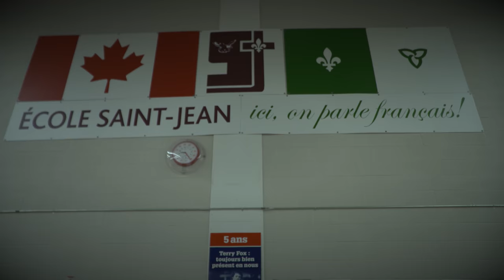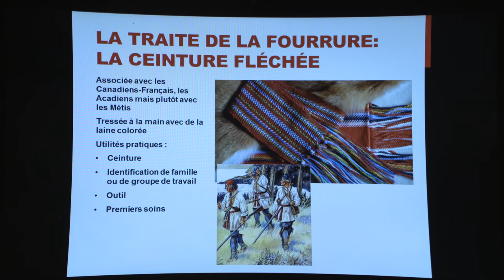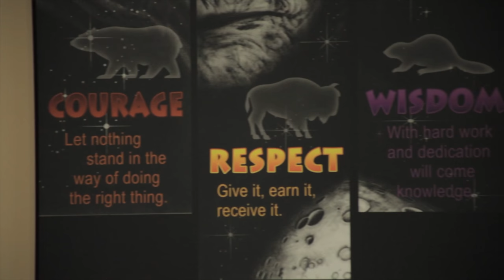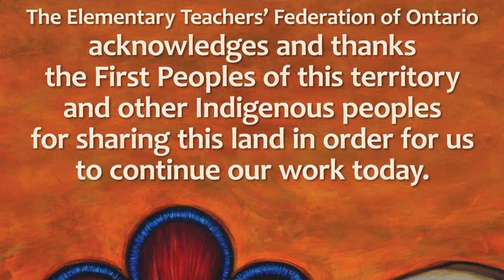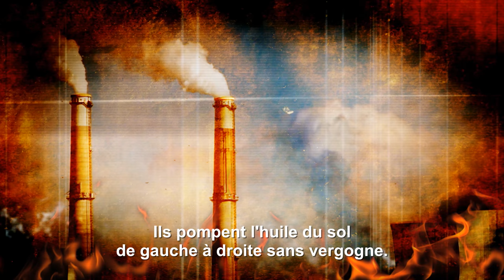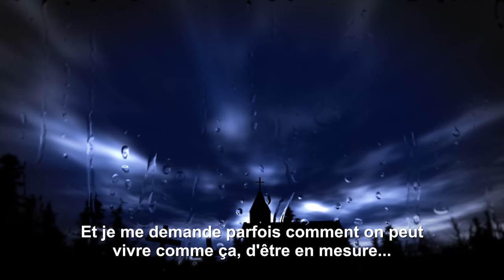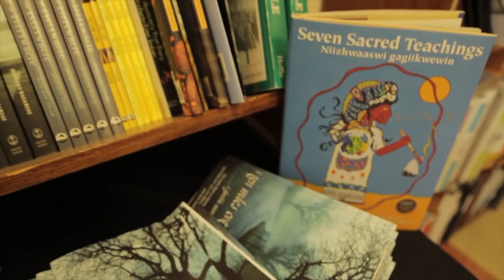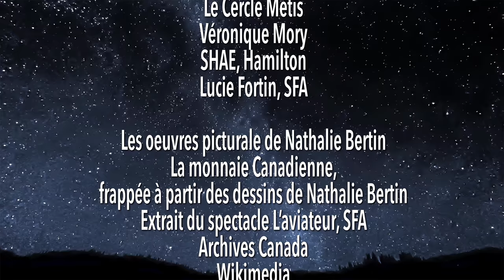Présence Métis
Ep 01 Educ-Arts Express
Premier épisode de la série Mon conseil scolaire, relate du travail d'une artiste franco-Métis, Nathalie Bertin, dans les écoles du sud de l'Ontario, pour sensibiliser les jeunes à la présence de la culture franco-Métis au Canada.